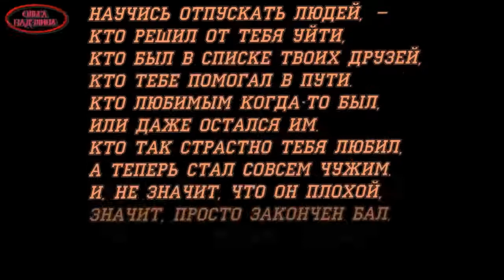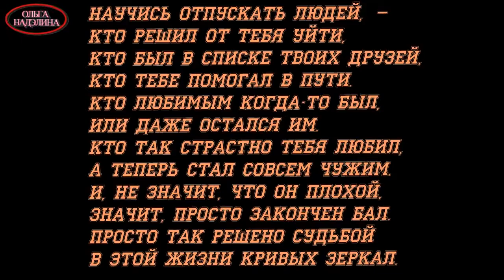РАЗЛУКА Татьяна Козловская муз П Ружицкий сл О Миндалёв